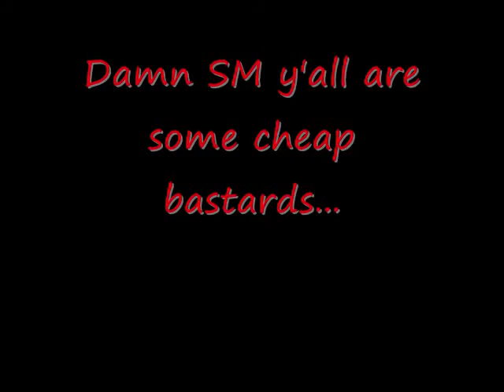The Black Noona Speaks: SM Little Pocket Change Has Super Junior Looking Like Bums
I already said I'm not taking SM seriously anymore after the pics they did with SHINee...
Then f(x) had these animal pics...
Now look at Super Junior y'all...
What the fuck is this shit?
SM is literally some stingy motherfuckers...
How come you guys can't give Super Junior some money for some decent photos teasers...
SM trolls so hard...
Honestly they spent all their money of EXO-K's Kai and the change they had left in their pockets went to Super Junior...